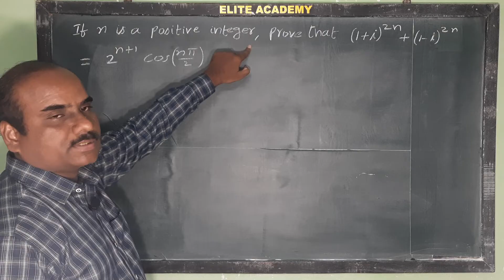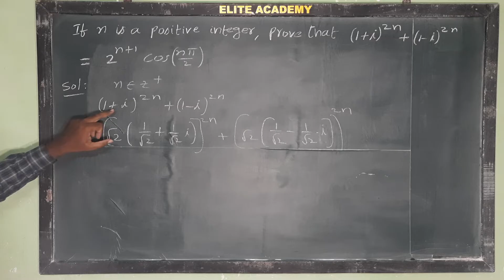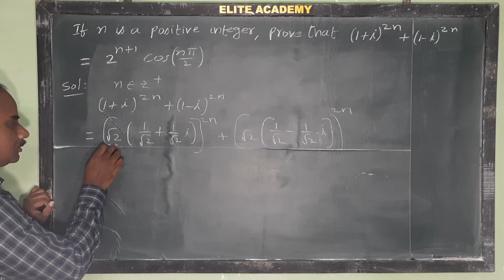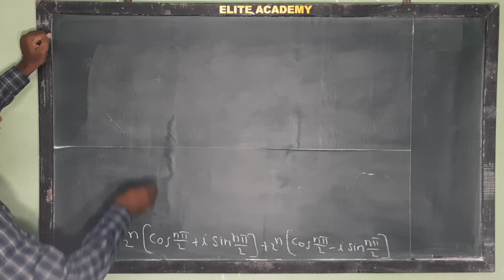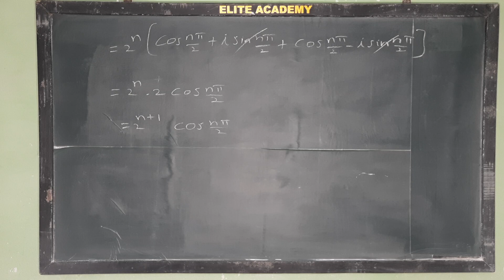(1+ i)²ⁿ + (1-i)²ⁿ = 2ⁿ+¹ Cos(n pi /2) ; de-moivre'stheorem@EAG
De-miovre's theorem @EAG